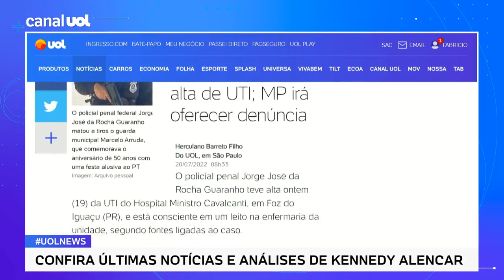Bolsonarista que matou petista tem alta de UTI e está consciente; MP vai oferecer denúncia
Guaranho tem alta: O policial penal Jorge José da Rocha Guaranho teve alta ontem (19) da UTI do Hospital Ministro Cavalcanti, em Foz do Iguaçu (PR), e está consciente em um leito na enfermaria da unidade, segundo fontes ligadas ao caso. No UOL News, o colunista de política Kennedy Alencar fala sobre o tema